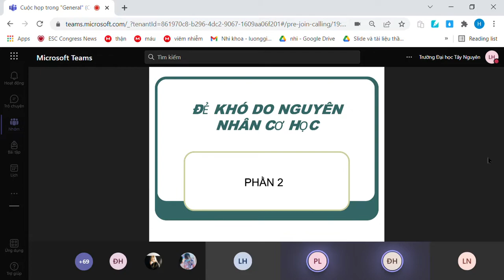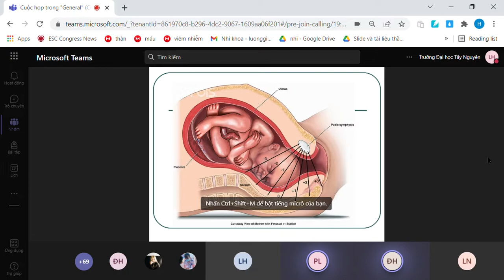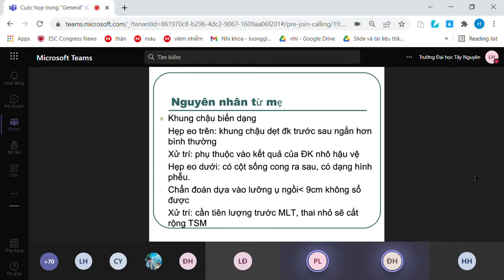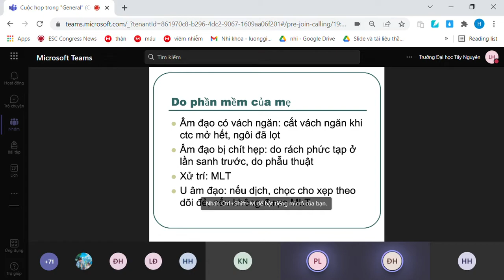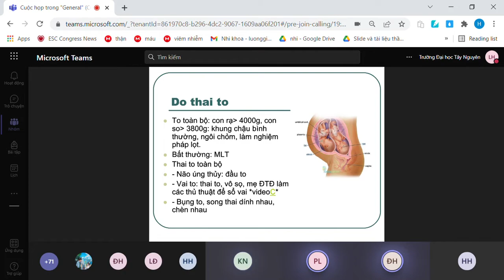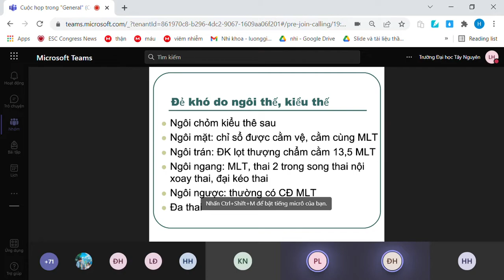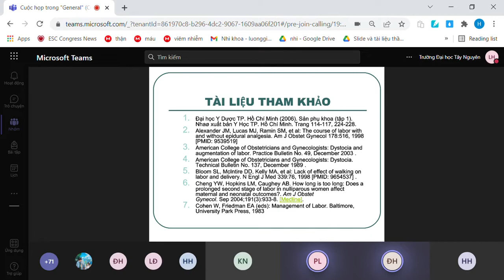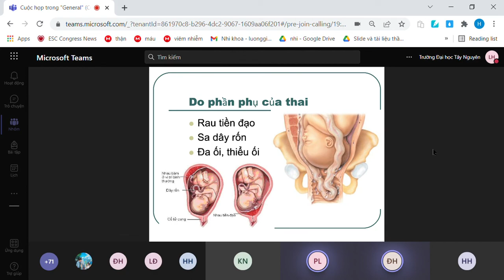Đẻ Khó P4